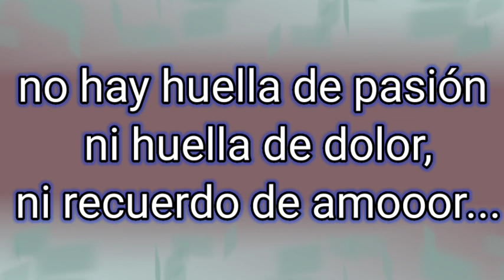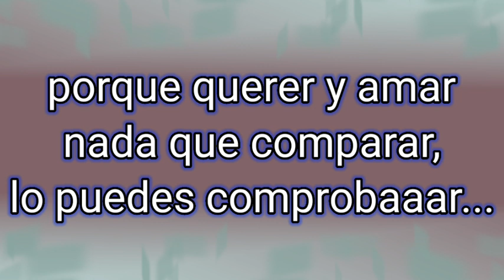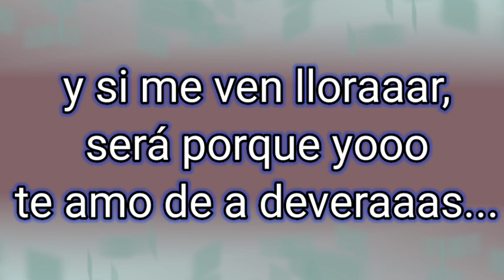CIELO Y ESTRELLAS (Letra de Banda R15)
no tengo los derechos de autor de la música... solo son videos para entretenimiento gratis